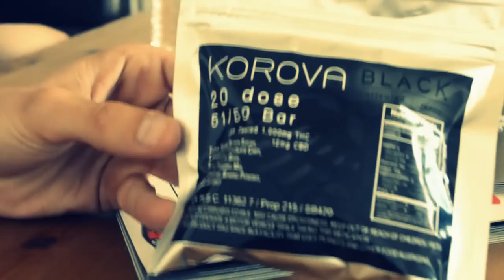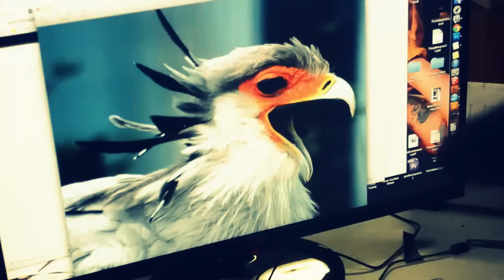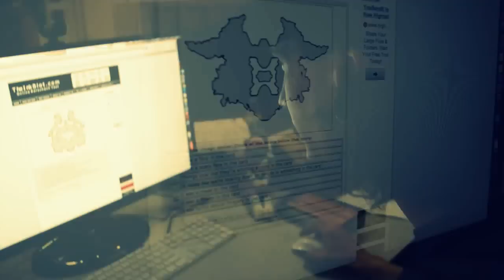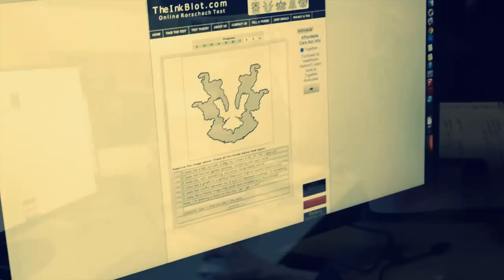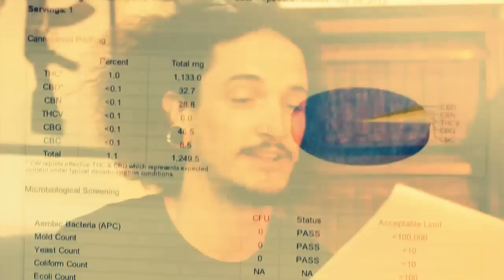Eating A Whole Korova Black Bar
Chewy mans up and eats an entire 1000mg Korova Black Bar to study it's effects before you go and do something similar. WARNING: Do NOT attempt this at home. 1000mg is an extremely high dosage of THC and should never be consumed before consulting your physician.